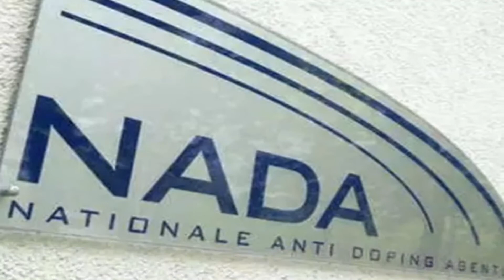Sports Buzz Episode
BRINGS YOU LATEST SCORES, NEWS AND ANALYSIS ON ALL MAJOR CRICKET AND OTHER SPORTS, FROM AROUND THE GLOBE.